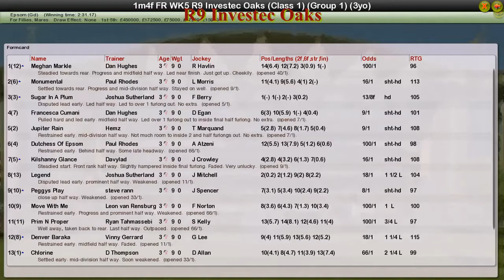FR WK5 R9 Investec Oaks